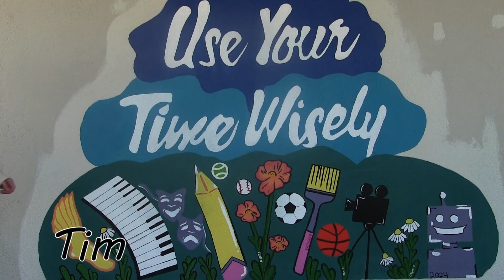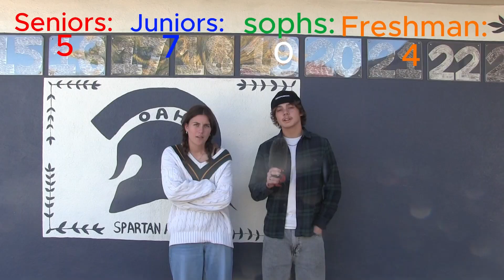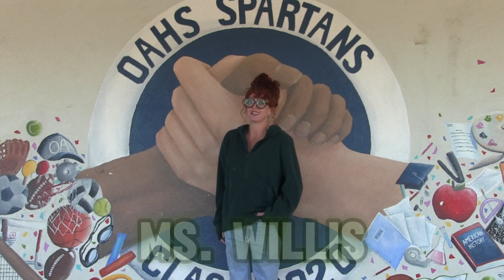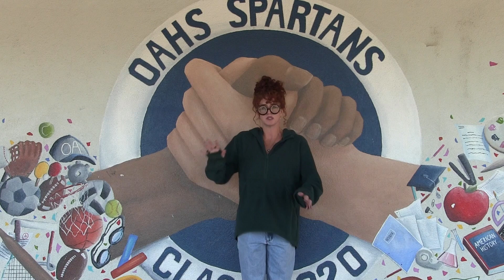Video News Announcements - November 20, 2024